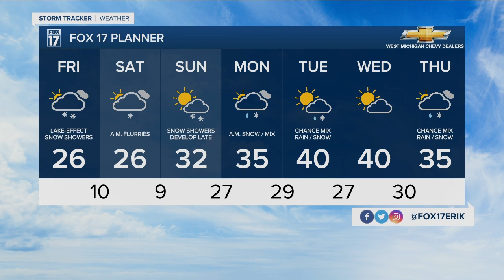Two more rounds of snow through Monday